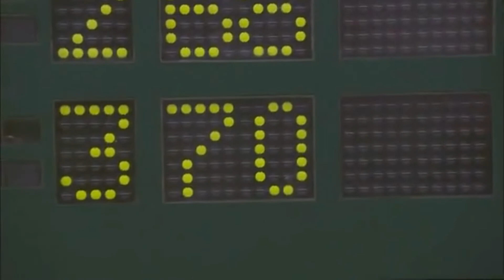Djokovic campeão de Wimbledon 2022! Rybakina vence no feminino... Tudo sobre Wimbledon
E aí chegado em Esporte? Belezera?
Segue aí mais um vídeo do canal, que com certeza vai fazer que o seu conhecimento de esportes e tudo que o envolve seja ainda maior.

Vem comigo para mais esse vídeo feito com muita dedicação para saber mais o assunto.

Então Bora ficar on por que agora é esporte!

Então Bora para o Vídeo!